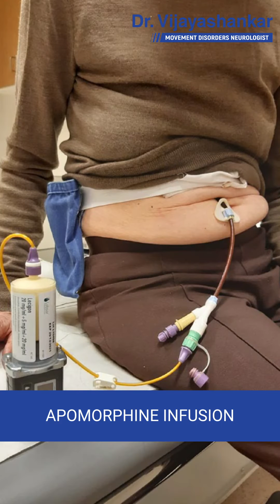Can Ayurveda and Siddha medicines cure Parkinson’s disease?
This video will highlight the importance of Parkinson’s disease medications and it shouldn't be replaced by other Ayurveda or Siddha medications.